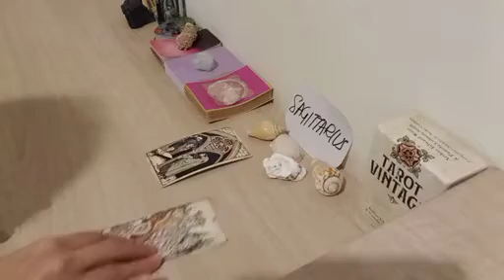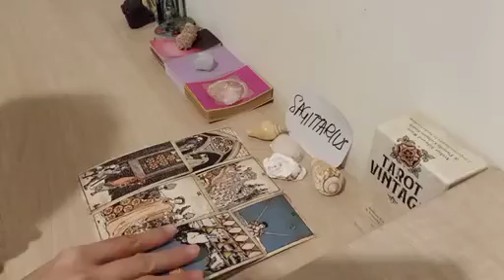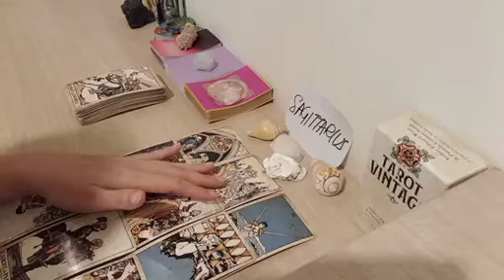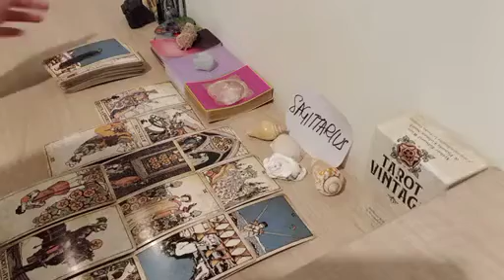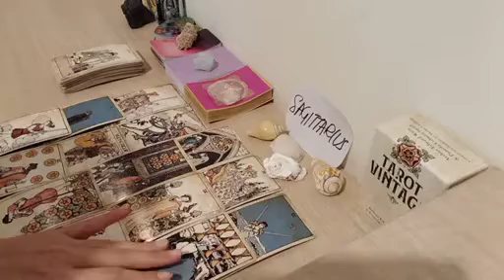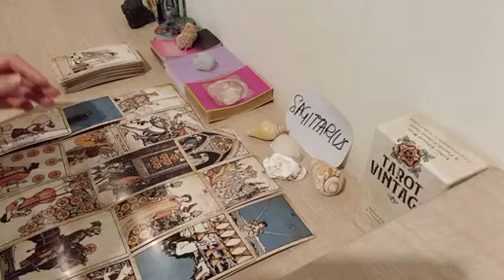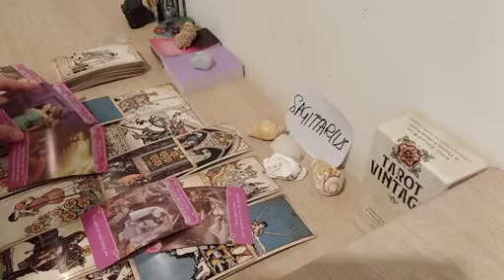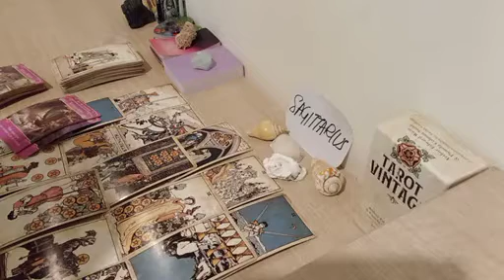SAGITTARIUS ❤️ THEY'RE GASLIGHTING YOU! BUT THEY WILL....❤️ JANUARY 2023 TAROT READING